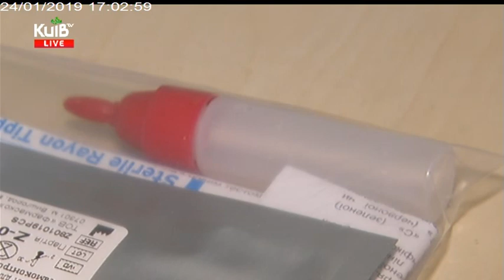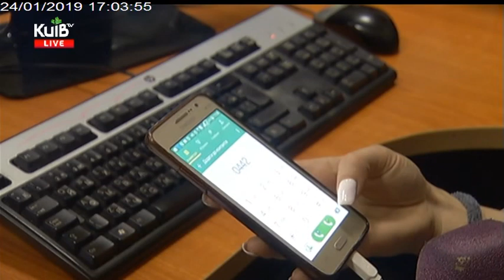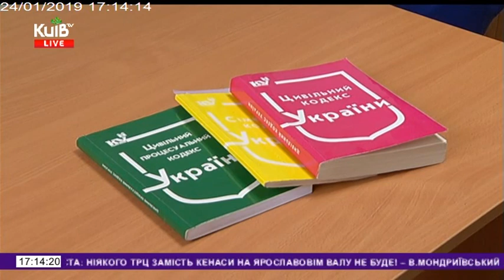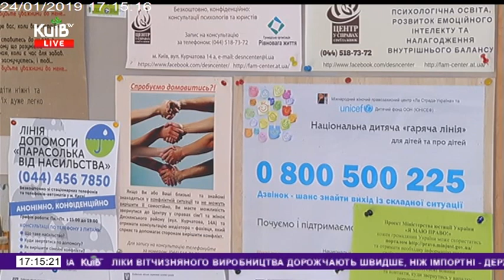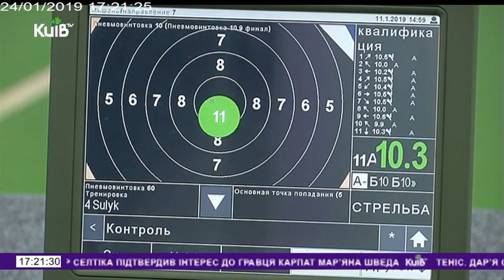24.01.19 Столичні телевізійні новини 17.00